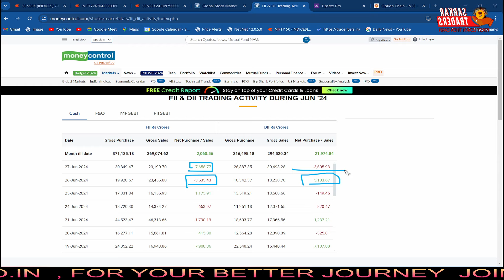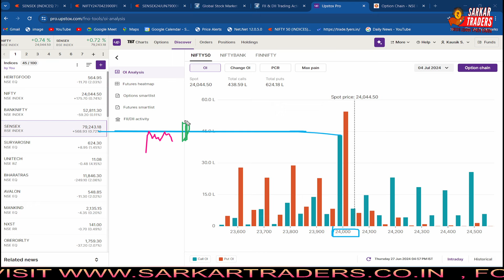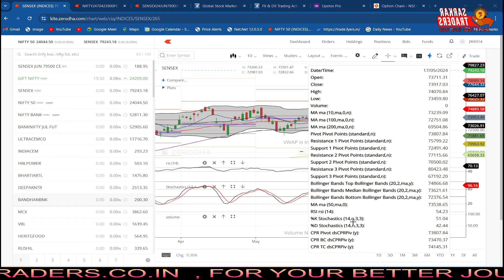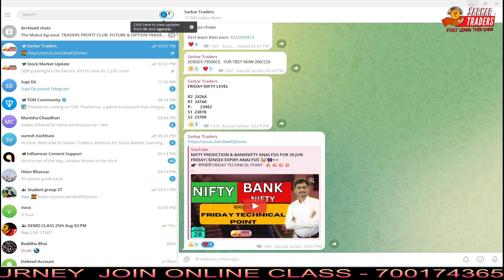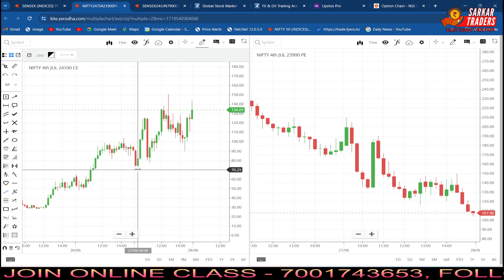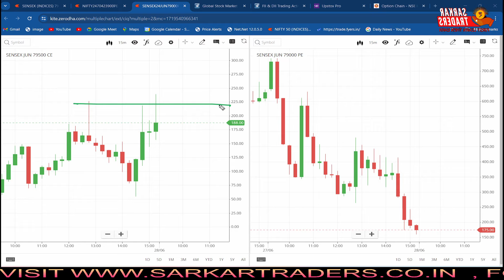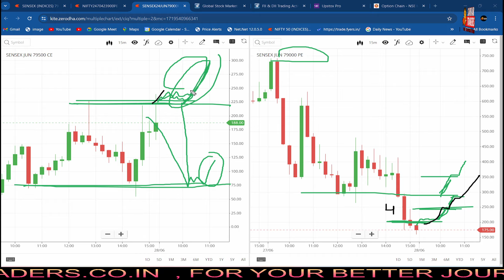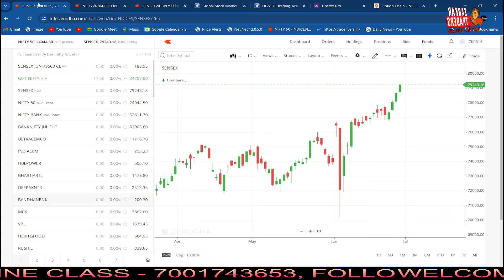NIFTY & SENSEX MORNING UPDATE | TODAY BOOM STOCK